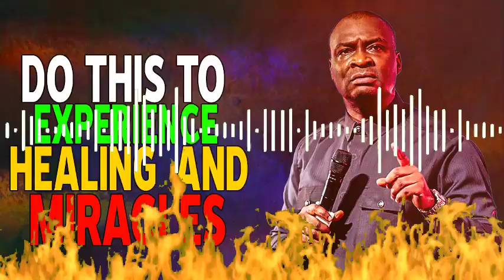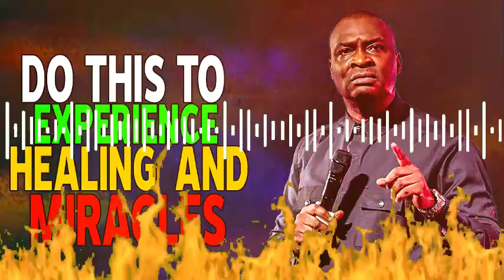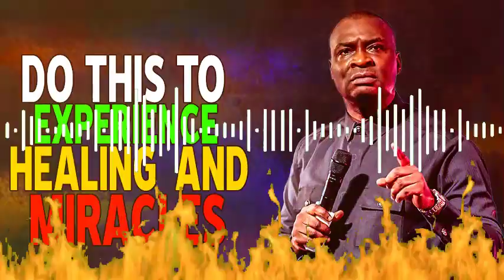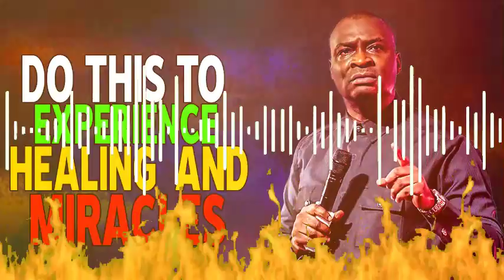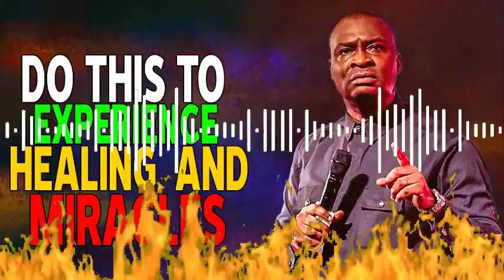3 KEYS YOU MUST ENGAGE TO EXPERIENCE MIRACLES AND MIRACLES - APOSTLE JOSHUA SELMAN